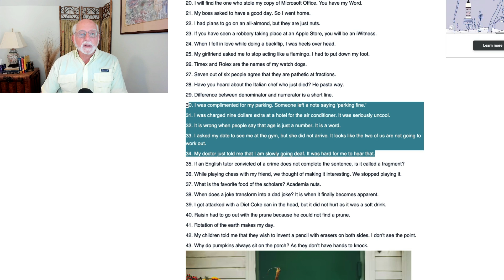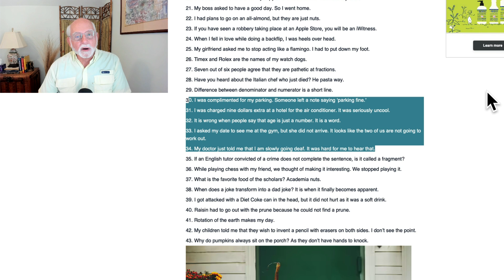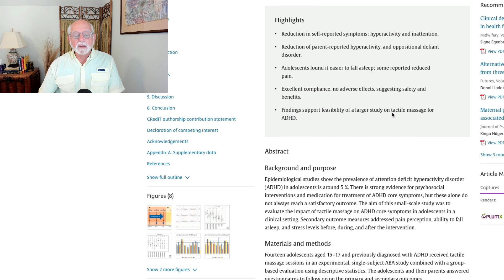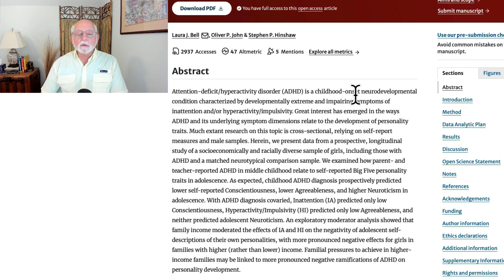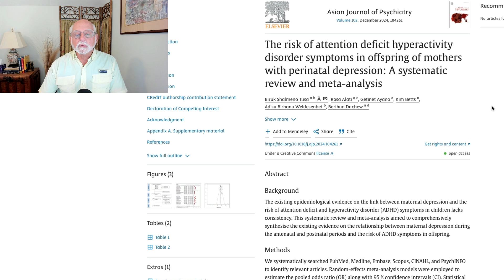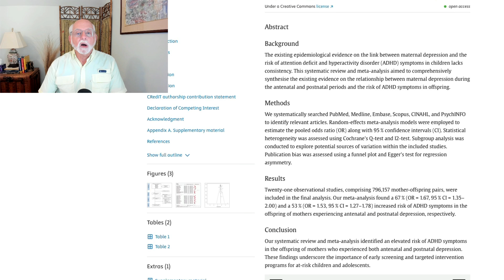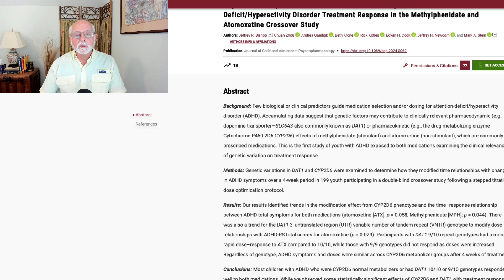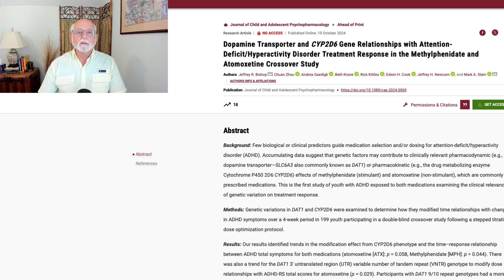Weekly Research Updates for October 19, 2024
00:00 Introduction and the Dad Jokes
01:11 Tactile massage and teens with ADHD
03:56 Childhood ADHD affects adolescent personality traits
06:47 Risk of ADHD in offspring of mothers with depression
09:33 Genetics and drug responding to methylphenidate and atomoxetine in children
13:14 Conclusion

Robertz, A-C., et al. (2024). Positive effects of tactile massage for adolescents with Attention Deficit/Hyperactivity Disorder (ADHD) – a small scale study. Complementary Therapies in Clinical Practice.

Laura J. Bell, Oliver P. John, and Stephen P. Hinshaw. (2024) , “.  Research on Child and Adolescent Psychopathology.

 The risk of attention deficit hyperactivity disorder symptoms in offspring of mothers with perinatal depression: A systematic review and meta-analysis
BS Tusa, R Alati, G Ayano, K Betts, AB Weldesenbet… - Asian Journal of Psychiatry, 2024

Dopamine Transporter and CYP2D6 Gene Relationships with Attention-Deficit/Hyperactivity Disorder Treatment Response in the Methylphenidate and Atomoxetine …
JR Bishop, C Zhou, A Gaedigk, B Krone, R Kittles… - Journal of Child and Adolescent Psychopharmacology, 2024